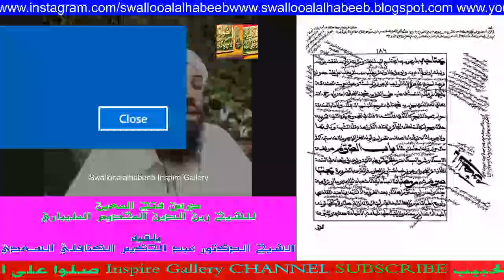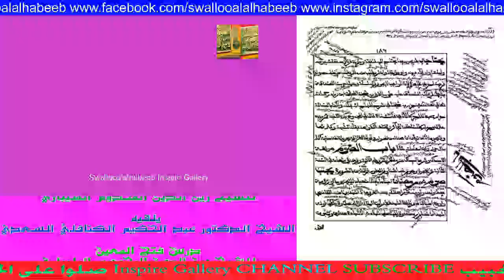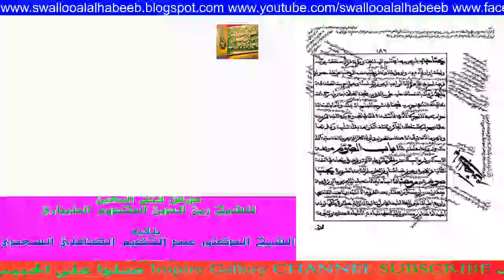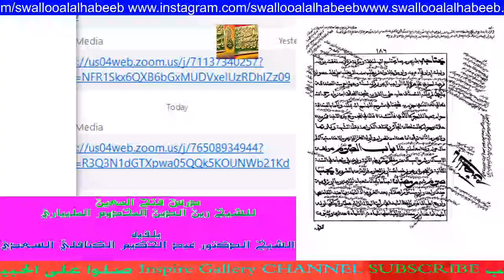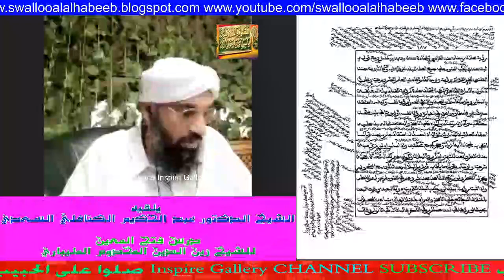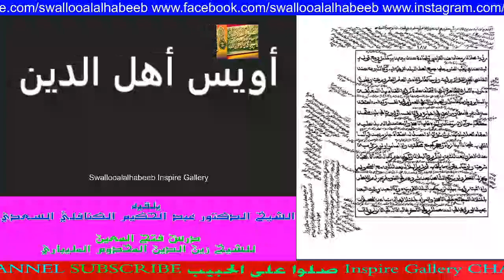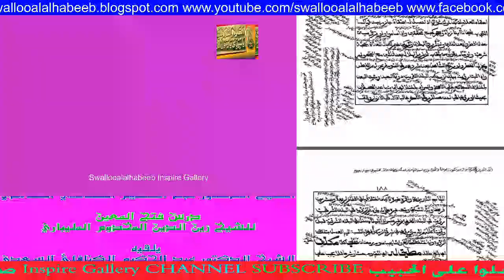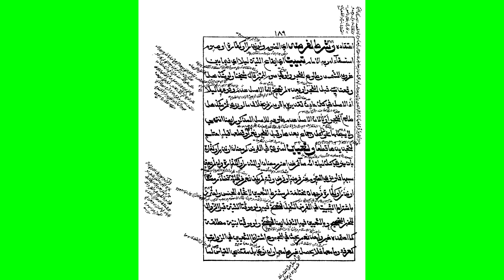باب الصّوم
يلقيه
 الشّيخ الدّكتور عبد الحكيم الكنافلّي السّعدي حفظه الله